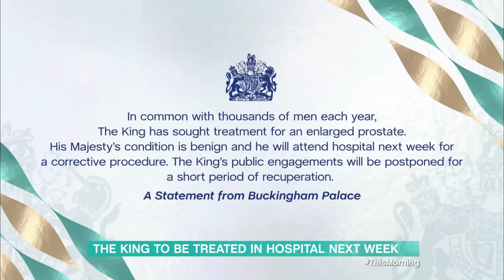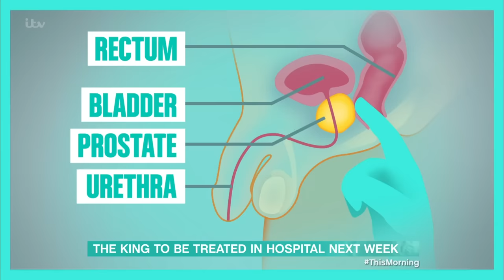The Princess Of Wales and King Charles Make Royal Headlines as They Head to Hospital | This Morning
The world's media have gathered outside the London Clinic today, where inside The Princess of Wales woke up for a second morning after undergoing surgery. Within hours, and quite by surprise, it was announced that the King would be heading to hospital himself next week. Here with the latest is This Morning's Royal Editor, Camilla Tominey alongside GP Dr Nighat.